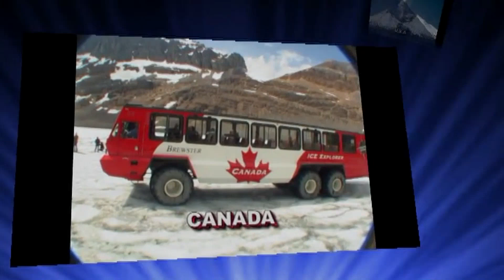TOMATES mise en place tuteurs le 20 05 2020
après le semis le 29 février planchonnage le 23 mars et plantations le 18 avril il est temps de mettre en place les tuteurs